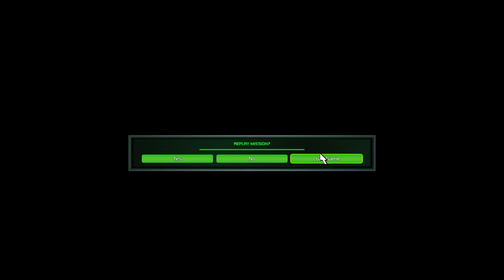Let's play Command and Conquer Remasterd Nod 7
sneaking around we are tasked to take out some big GDI bases. more adventures of Redneck super commando.